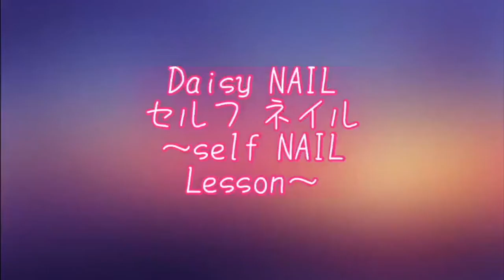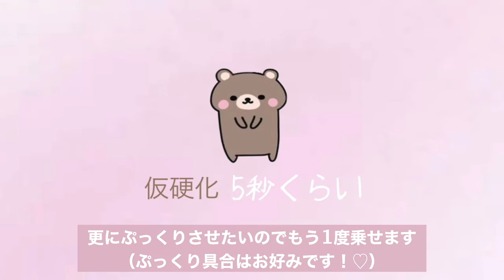【材料100均seriaセリアジェルネイル】ぷっくりフラワーネイル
今回はセリアジェルで春夏ネイルに可愛いぷっくりフラワーを作ってみました♡

使用セリアジェル
・MilkyBLUE
・MINT
・WHITE
・LemonYELLOW
・ノンワイプトップコート

手描きネイルに必須
Art brush[nail artist shokoさんプロデュース]ネイル ネイルアート ブラシ 手書き 筆 ジェル ジェルネイル ロング筆 アート筆　細筆